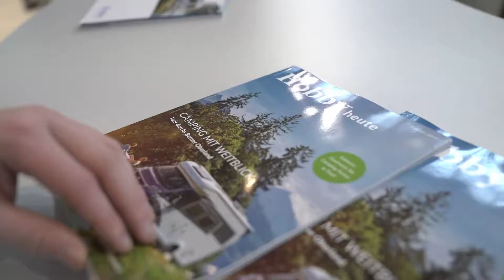CMT Die Urlaubsmesse Stuttgart Impressionen 2019